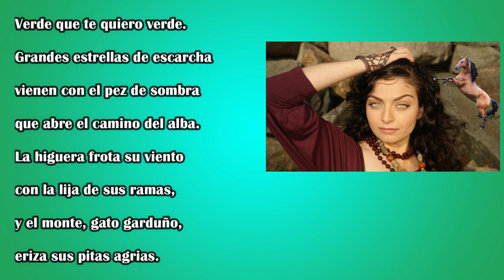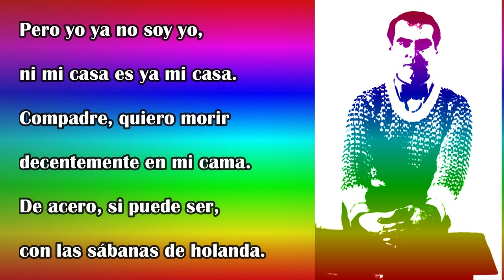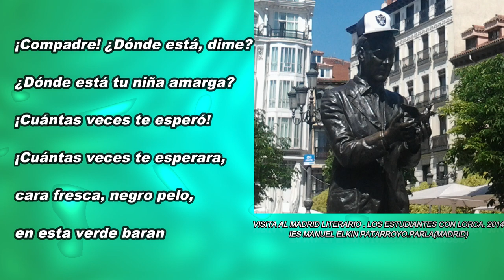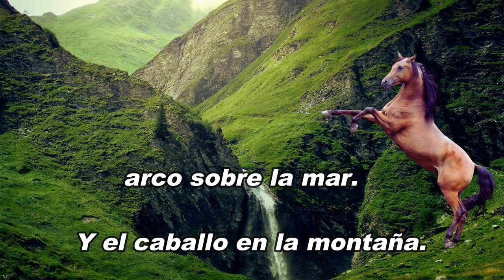Rafael Alberti recita a García Lorca.Romance Sonámbulo.Aprende español.Poesía.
Aquí dejo un videoclip para todos los interesados en la literatura española y estudiantes de español.Generación del 27 .Rafael Alberti recita a Federico García Lorca.